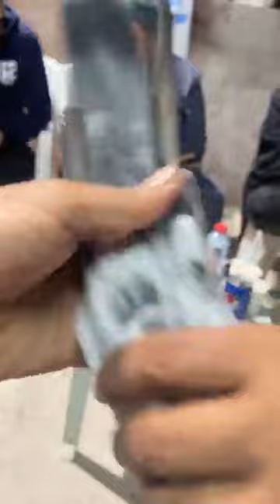استاد احمد قمبر یو اے ای کے پاس ا شوق کریں